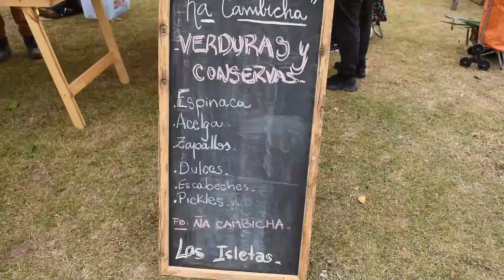Martín Aguilar, productor Frutihortícola de Las Isletas